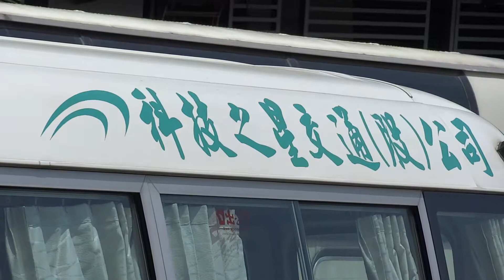科技之星南科巡迴巴士TOYOTA中巴